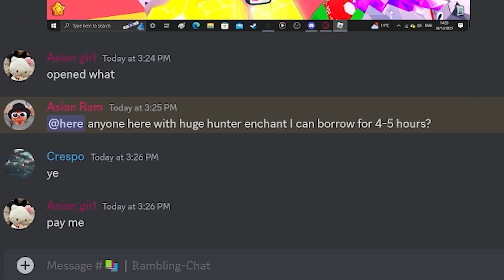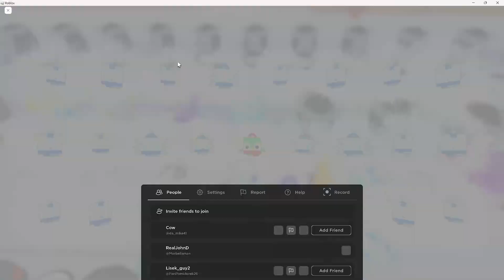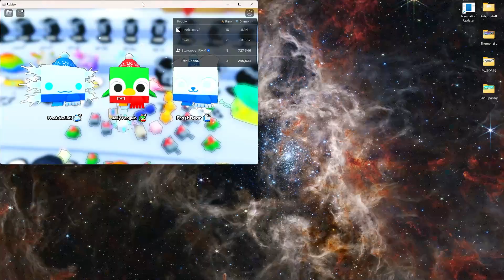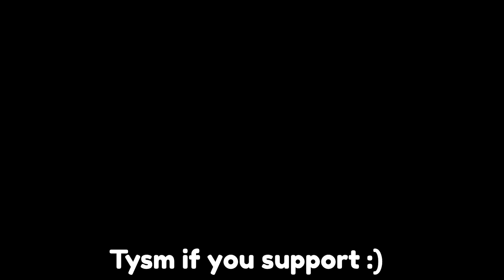Using 2 Accounts at same time with best enchants to get Huge!!😤 pet sim 99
Roblox Pet Sim 99 how to get your first huge pet, follow a long and learn from a pro hatcher!

What is Pet Simulator 99?
Pet Sim 99 is the best place to hatch huge pets and on even more rare occasion to hatch titanic pets. In my videos I mostly focus on free to play / semi p2w. I rarely buy exclusive eggs from the shop, like the fruit eggs. No thanks! I ain't dumb enough to spend that much on so expensive eggs with such low chances.